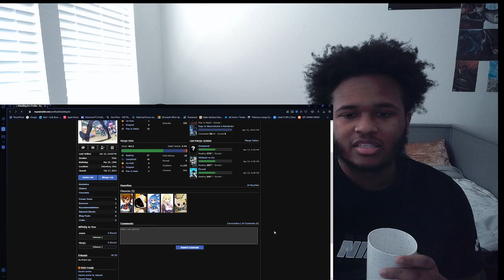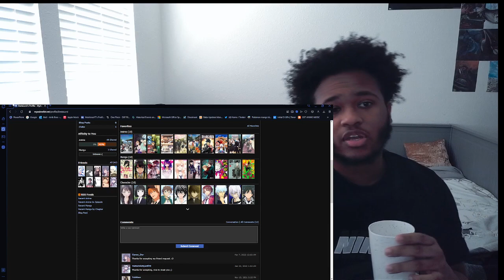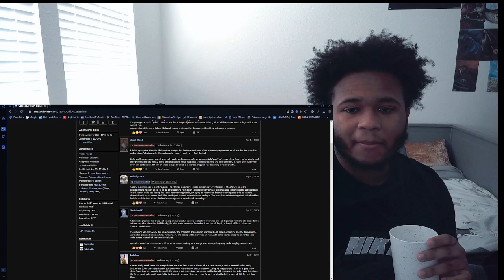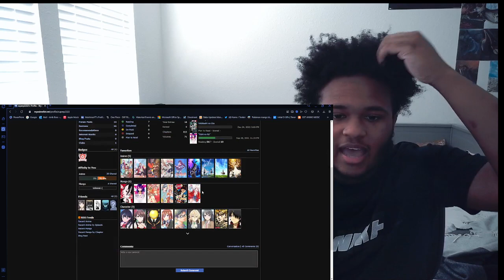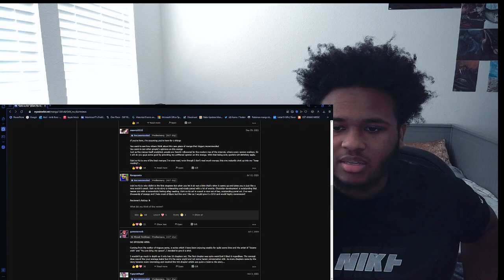OSHI NO KO MANGA REVIEW | DUMPSTER FIRE